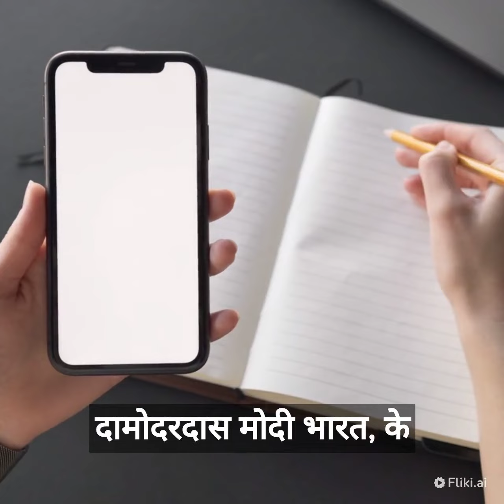नरेंद्र मोदी के जीवन की झलकियाँ (Narendra Modi biography) BY STORYGEM